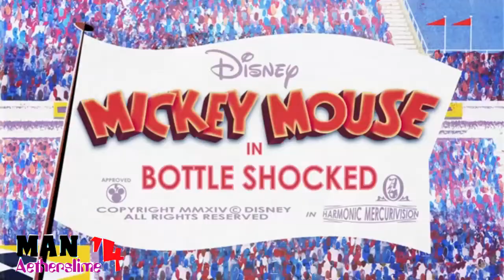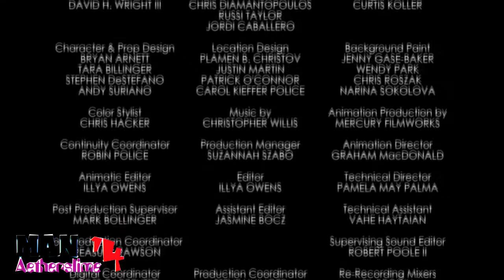[YTP] Mickey shatters a valuable wine bottle (Collab Entry)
Just another YouTube Poop here again :)

I OWN ABSOLUTELY NOTHING! I MAKE NO PROFIT FOR THE CONTENT IN THIS VIDEO!